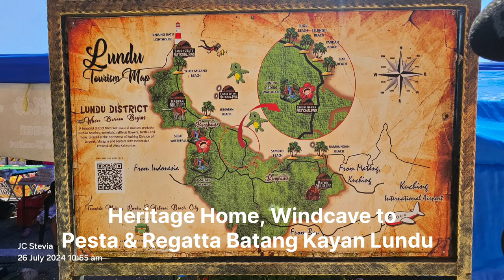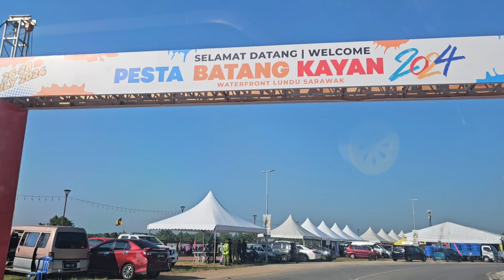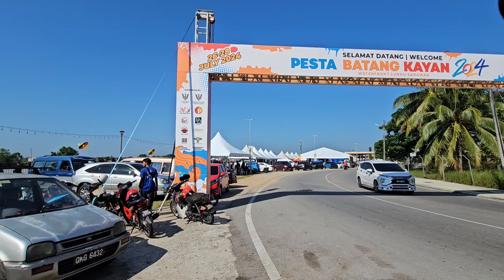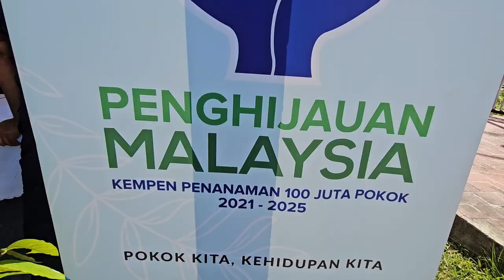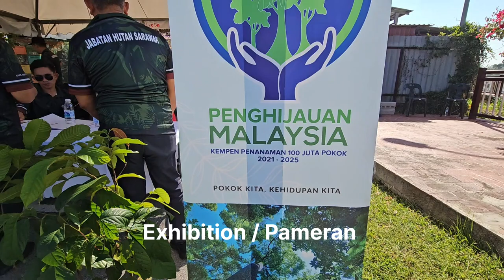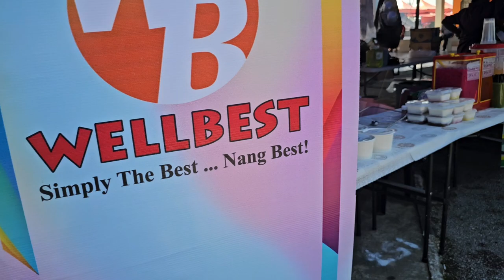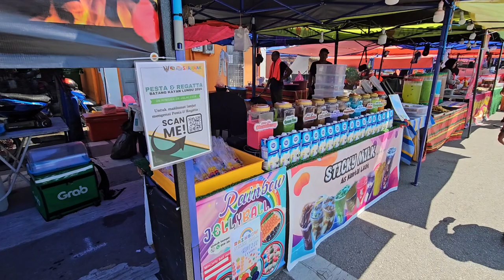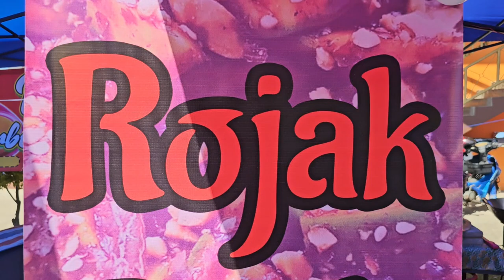Awesome First Trip to Pesta & Regatta Batang Kayan Lundu 2024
We travelled from Heritage House, Windcave to Pekan Lundu early in the morning through the Bau - Lundu Road then entered into Pan Borneo Highway. It took roughly 50 minutes drive to reach Pekan Lundu by Batang Kayan.
There I met my connection Ms Monaliza of Majlis Daerah Lundu. This event started on 26th July and ended on 28th July officiate by Sarawak Premier, Abang Jo.